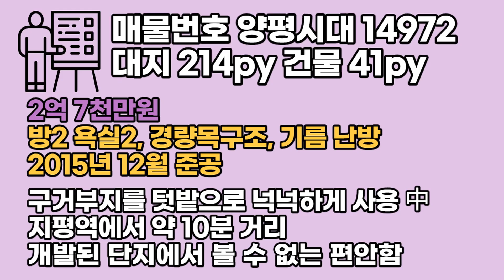양평전원주택 매물 넉넉한 부지 조용한 전원생활 전원주택 양평부동산 급매전문 전원시대 양14972[지평면]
매물번호: 양평시대14972[지평면]
2억 7천만원
대지 214py 건물 41py
방2 욕실2
경량목구조
기름 난방
2015년 12월 준공

숲으로 싸인 아늑한 마을
다랭이 논도 보이고 삼삼오오 모여있는 소박한 주택들이 정겨운 곳
인위적으로 개발된 단지에서 볼 수 없는 편안함과 자연스러움이 있는 곳
지평역에서 약 10분 거리에 위치
구거부지를 텃밭으로 넉넉하게 사용 中
공기 좋고 풍경 좋은 시골에서 텃밭 일구며 조용하게 전원생활 하시기에 알맞은 주택